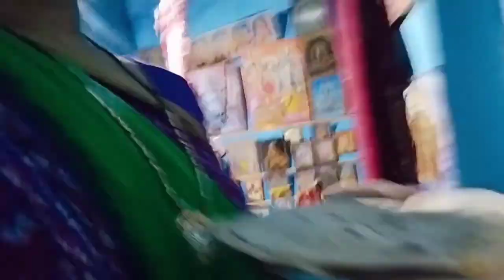full day vlog....